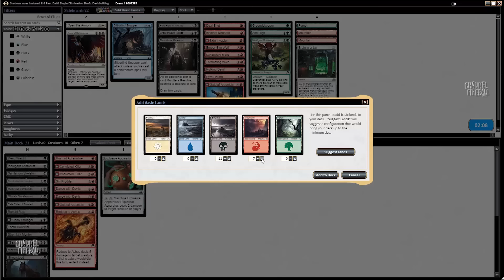Channel Lepore - Shadows over Innistrad Draft (Drafting)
Frank Lepore heads into the shadows of the new Draft format!